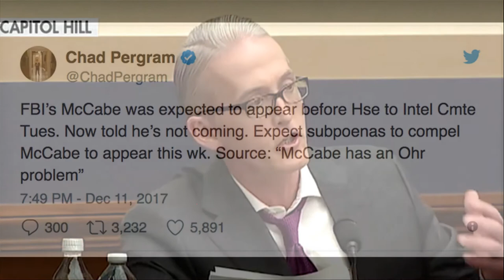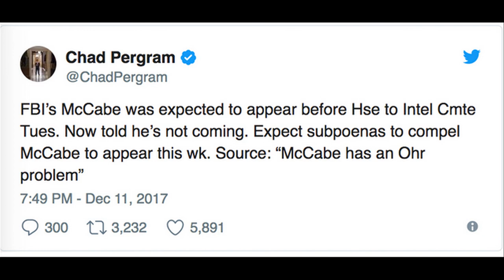Trey Gowdy Says Someone Huge Is About To Be Fired From FBI, Look WHO It Is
Trey Gowdy seems to know something that the American people don’t. Andrew McCabe cannot be trusted at this point to be an impartial investigator of Hillary or President Trump.

He is untrustworthy to the max and Trey Gowdy thinks that he is about to get the axe for it. Check out what he said in an interview with Fox News last night.

“I’ll be a little bit surprised if he is still an employee of the FBI this time next week,” Gowdy told Fox News when asked his thoughts on McCabe’s upcoming hearing.

Check out this video via Fox News:

FBI Deputy Director Andrew McCabe canceled his appearance before the House Intelligence Committee on Tuesday – which is ridiculous in itself. He is believed to have canceled because he would be asked about the demoted Justice Department official Bruce Ohr and his wife. Ohr’s wife worked with Fusion GPS during the 2016 presidential election.

“FBI’s McCabe was expected to appear before Hse to Intel Cmte Tues. Now told he’s not coming. Expect subpoenas to compel McCabe to appear this week,” said Chad Pergram via Fox News.

McCabe’s hearing has been rescheduled for December 19th.

“We have a commitment, again, that McCabe is going to show up next Tuesday [Dec. 19] at 2:00,” Rep. Devin Nunes told Fox News.

This means that the dominos are beginning to fall. Remember this, my fellow patriots. The deep state, the media, and the swamp may look like they are going to win against Trump, but they are getting themselves closer and closer to defeat.

Spread this everywhere if you love this country.